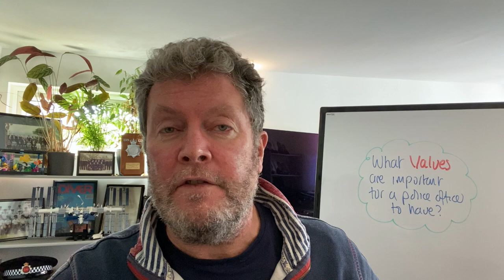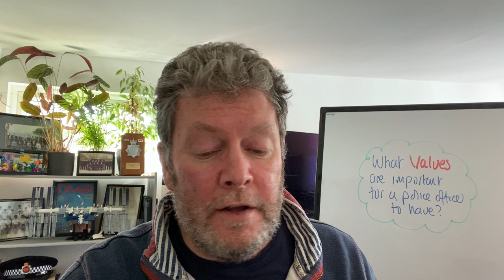Join the Police - Values Based Questions and how to answer them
What are Values Based Police Final Interview Questions?

And how should you answer them?

Discover more in this video

Talk Soon
Brendan

🚀 Be part of our thriving Bluelight Police Recruitment Facebook Support Group, uniting over 21,000 members on the path to interview success

🌟 Discover what our Bluelight clients have to say about our services on Trustpilot:

Have burning questions about your policing career? Fear not – we offer a FREE consultation designed for you to ask anything and everything. Let's make your journey even more exciting! 🌟

Talk Soon
Brendan